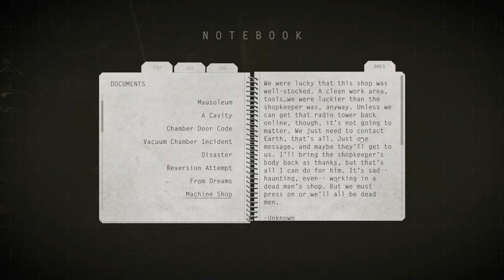Exploring Lifeless Moon (3).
I take a long walk across the Lifeless Moon, a sequel to Lifeless Planet.
In the third bit I get a little salty at some buttons and then I get very happy about some other buttons.